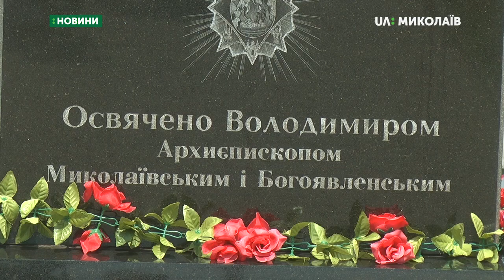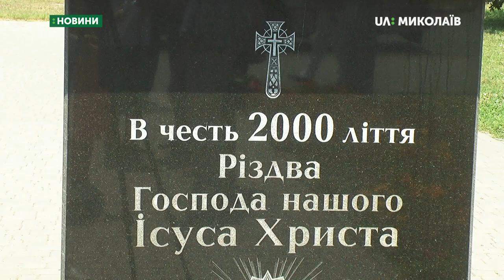Миколаївці зібрались біля пам’ятного хреста на честь Різдва Христового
Із нагоди 1031-ї річниці Хрещення Русі миколаївці прийшли до пам’ятного хреста на честь 2000-річчя Різдва Христового.